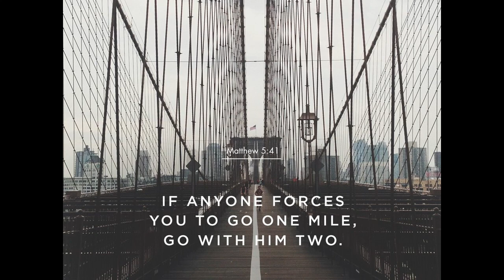GSLC SERMON 02092020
Pastor Dave Sonnenberg reflects on Jesus' call to love our enemies.

The message for this Fifth Sunday after Epiphany is based on the reading from the Gospel of Matthew 5:38-48.  Week 5 of 7 of our "Sermon on the Mount" sermon series.

Recorded Sunday, February 9, 2020 at 9:00am Traditional Worship at Good Shepherd Lutheran Church, Gaithersburg, MD.